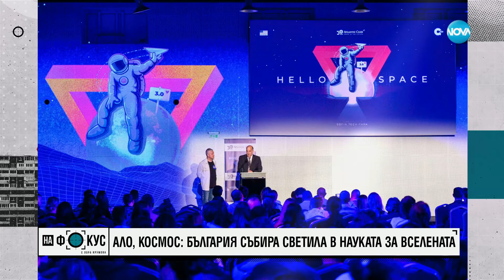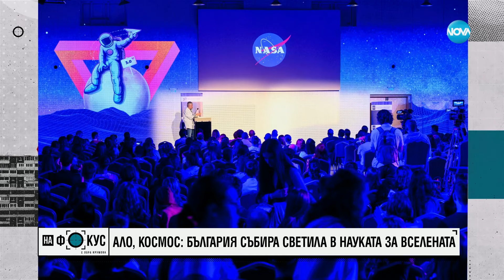Соломон Паси: Сега сме във втори колумбов момент за обмен между Земята и Космоса